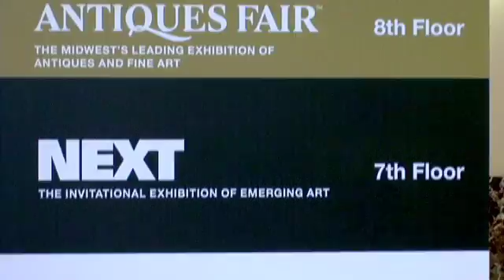Testimonials from Art Chicago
Exhibitors and attendees give their thoughts about Art Chicago at the Merchandise Mart.